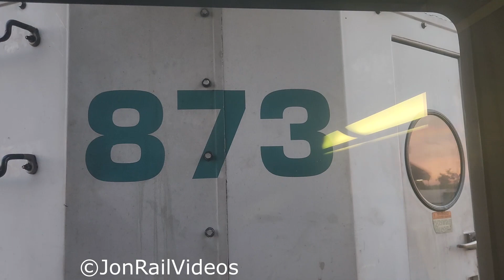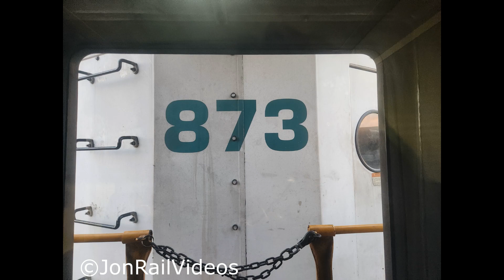Metrolink F59PHRs spotted by JonRailVideos in December 2023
While some months we barely capture them, other times we got them a lot. Here's one of several compilations of us at JRV capturing the reactivated Metrolink F59PHRs in December 2023 featuring SCAX 873, & SCAX 856.

This month was pretty slow with F59PHR captures as well though we got bonus shots of some retired F59s & SCAX 852 at Keller yard & a peek of sidelined NCTC 3001 & 3002 at Stuart Mesa yard.